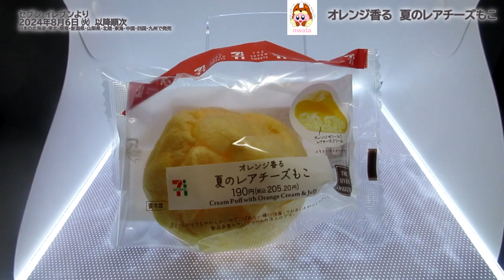【セブンイレブン】オレンジ香る 夏のレアチーズもこを食べたよ！もちっとした食感のシュー生地に、細かく砕いたオレンジゼリー入りのレアチーズクリームを入れたシュークリーム！